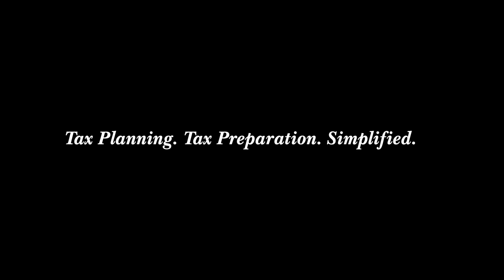Discretionary vs Non Discretionary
Discretionary vs Non Discretionary - What's the Difference?

Hi everyone, Rob here. A lot is going on, we have massive volatility in the marketplace. I want to help you understand a couple terms.

When you're working with your financial advisor, some advisors work in an area where you sign a discretionary agreement. Other advisors are working in non discretion. What's the difference?

If you signed a discretionary agreement, it means you're empowering your financial advisor to make decisions on your behalf.

An advisor who's working in a non discretionary area needs to call you to make a change, as they're not authorized to make decisions on your behalf.

That leads to the question: Have you been called by your financial advisor?

Connect with Rob on LinkedIn for more educational content "Robert Zyzo".

Securities offered through Securities Service Network, LLC., Member FINRA/SIPC.  Fee-based advisory services offered through SSN Advisory, Inc., a registered investment advisor.  Under no circumstances should anything in this video be considered investment advice. Planning is not guaranteed to lead to financial security.